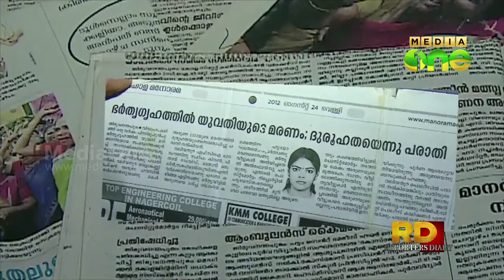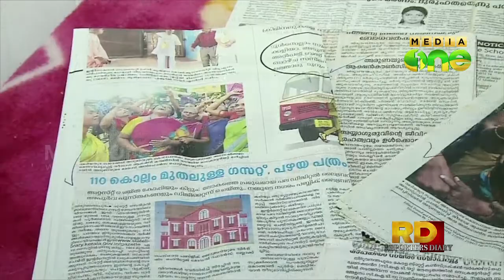Reporters Diary | നീതി ഒരു കടലകലെ... (Episode109 Part1)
MediaOneTV Programme